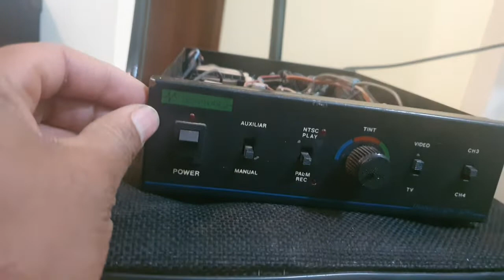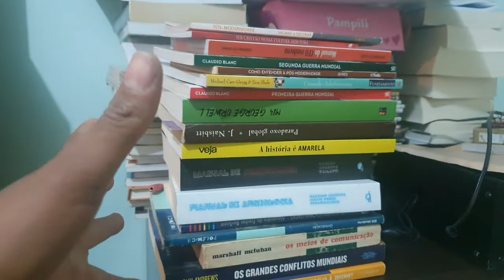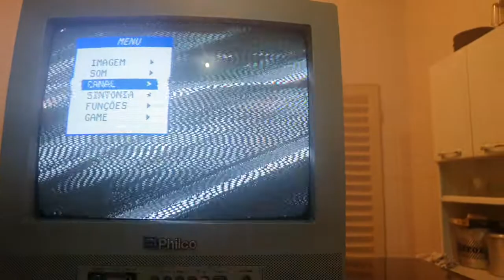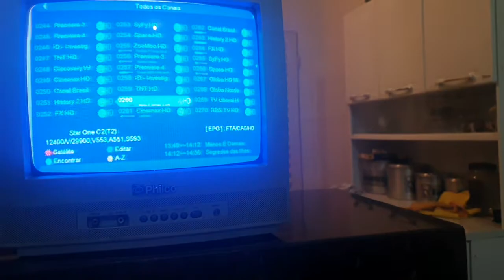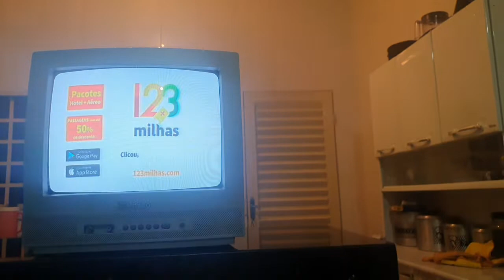Teste do modulador Tecnovideo- Transcoder-3240